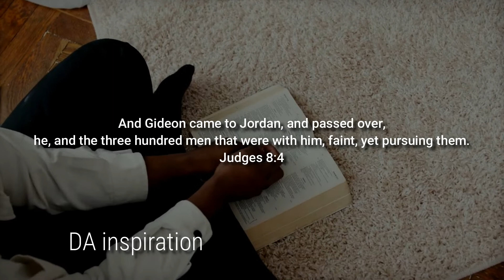3 KEYS TO HELP YOU PROGRESS IN LIFE || Best Inspirational Video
A powerful message to keep you going
God is able to make a way out of no way, to take care of you, he has got great plans for you These video talks about ways to strengthen yourself and not give up.
1:55 - complete your past projects
3:15 - separate from problematic people
7:30 - reflect on God's previous provision

Credits: 🎁
Music clip:
Whitesand

Speaker;
Dr. Howard-John Wesley

Giving you motivational and
inspirational videos